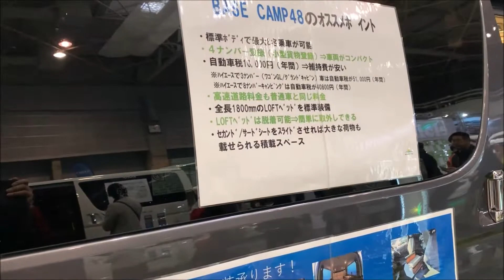【大阪ｷｬﾝﾋﾟﾝｸﾞｶｰｼｮｰ 2019】トヨタ ハイエース（HIACE）スーパーGL ベースキャンプ48（BASE CAMP48）バンコンバージョンの紹介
トヨタ ハイエース（HIACE）スーパーGL ベースキャンプ48（BASE CAMP48）バンコンバージョンの紹介です。